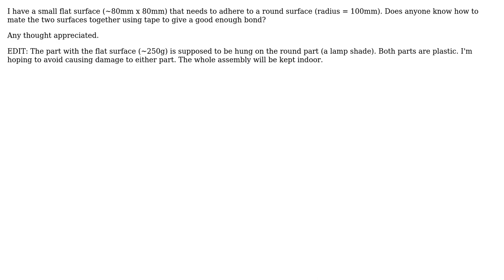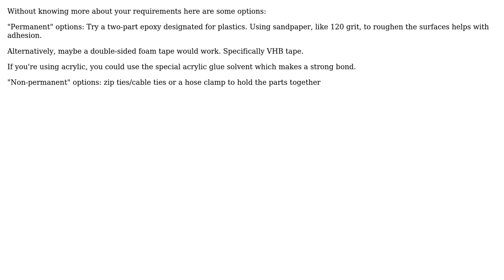Engineering: Mating a round surface with a flat surface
With thanks & praise to God, and with thanks to the many people who have made this project possible! | Content (except music & images) licensed under CC BY-SA | Music | Images & others | With thanks to user John M. user GisMofx and the Stack Exchange Network Trademarks are property of their respective owners. You are responsible for your own actions.